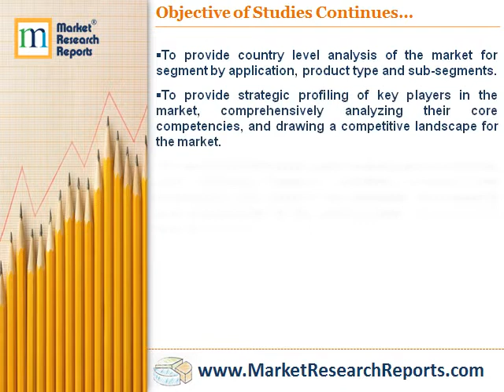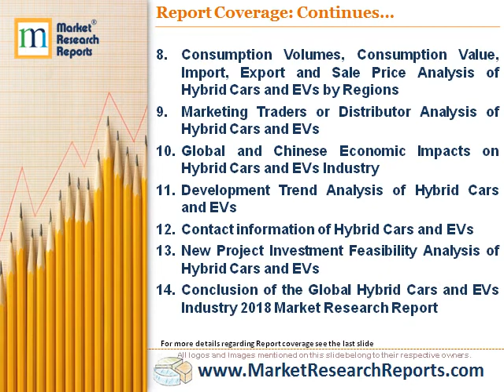Global Hybrid Cars and EVs Industry Market Research 2018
MarketResearchReprots.com has announced the addition of “Global Hybrid Cars and EVs Industry Market Research 2018” research report to their offering.